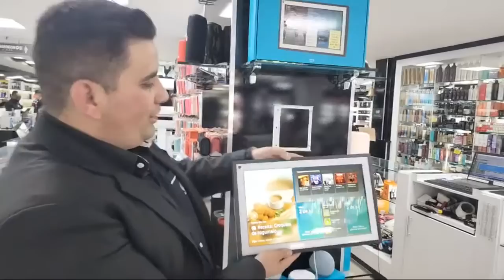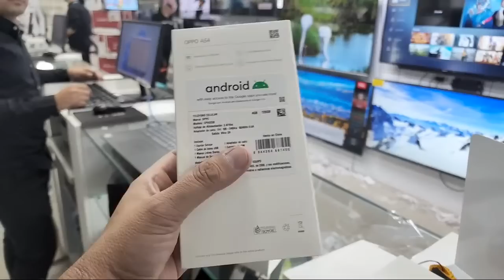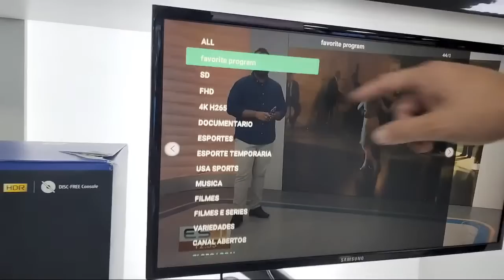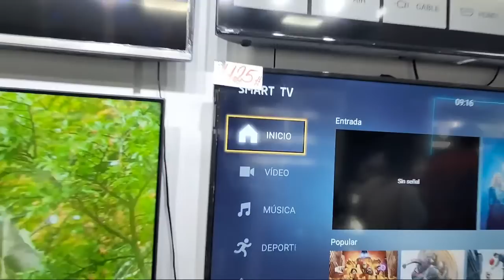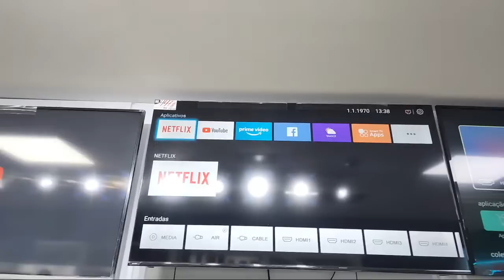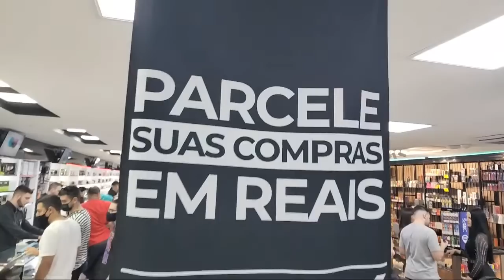Lg Importados Salto De Guaira Paraiso Dos importados